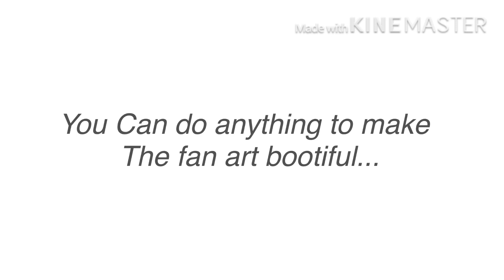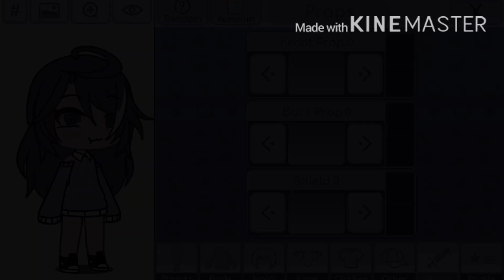Fanart contest || GACHA LIFE || OPEN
Yes Guys anyone CaN join my fanart contest!

Use
If your gonna join my fan art contest you can upload it on youtube and instagram make sure the title is SabriyahTv20fanart

1st :Shoutout in the community post,the fanart will be my profile, will be one of my videos

2nd:shoutout in the community post, will be one of my videos

3rd: shout out in the community post

rules

*no inapropriate things
*no copying of artwork
*no cheating*
*please have finished product at the end (if uploading on yt)

due date
*april 10,2020

You can draw my oc digitallly or can be hand drawn

Title the video or post

You can do anything (BUT NOT AGAINST THE RULES) to make your fanart beautiful

I cant wait guys to see your bootiful artworks